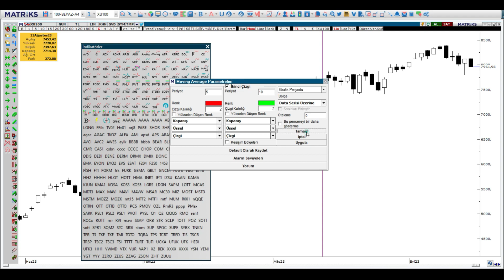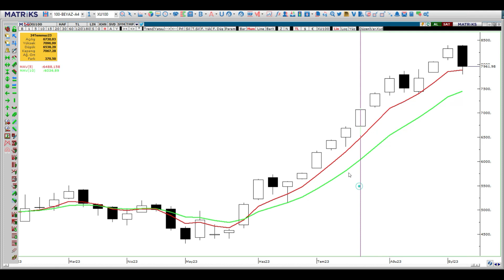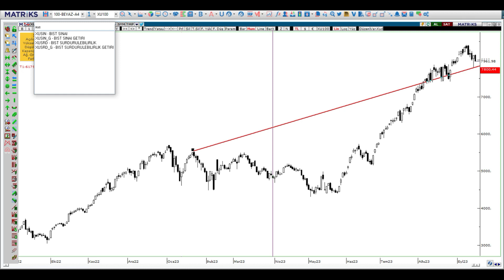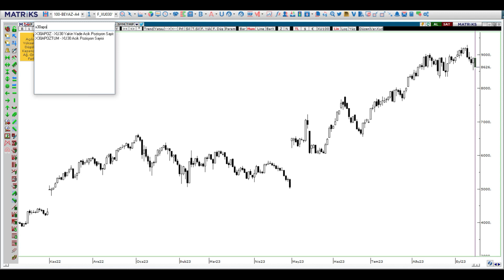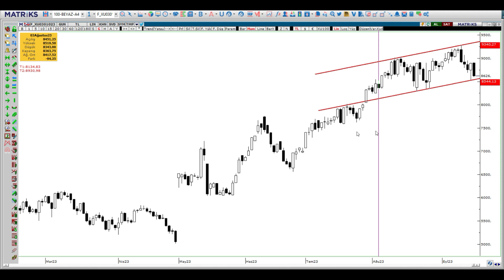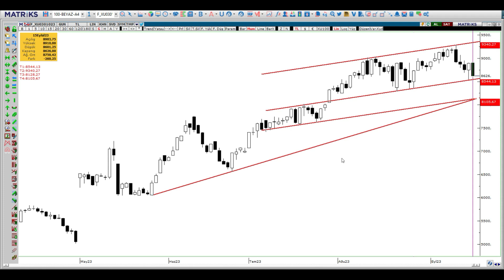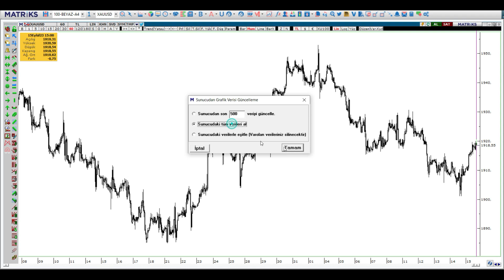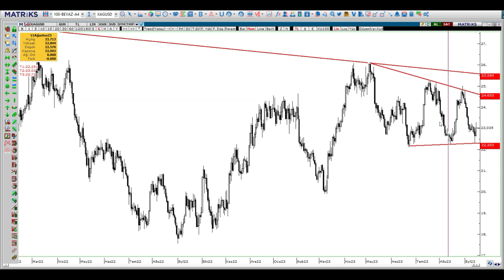BORSADA YÜKSELİŞ BİTTİ Mİ HAFTALIK DEĞERLENDİRME .4 eylül haftası borsa dolar altın viop teknik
18 eylül haftası Borsa Dolar Altın Viop teknik analiz grafik yorumları borsa dolar altın banka garanti aselsan ereğli thy akbank kardemir borsa analiz bitcoin crypto btc dolar yorumları dolar ne olacak dolar ne olur altın yorumları gram altın analiz foreks forex fx kripto ripple sisecam dohol karsn arbitraj apsd açık pozisyon sayısı borsa istanbul borsa yorum hisse analiz temel analiz teknik analiz hisse yorumu yükselecek hisseler hisse önerileri